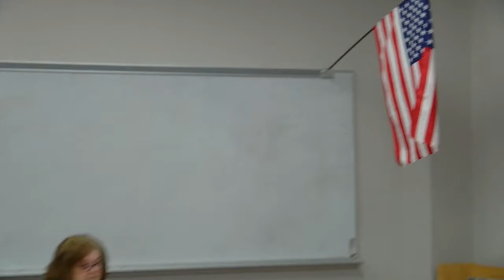Town of Norton School Committee